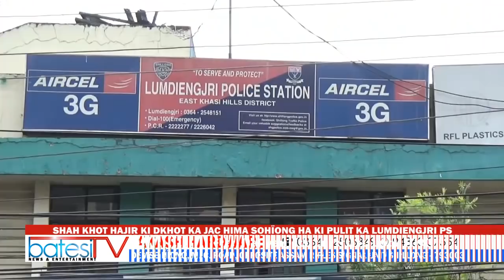SHAH KHOT HAJIR KI DKHOT KA JAC HIMA SOHÏONG HA KI PULIT KA LUMDIENGJRI PS